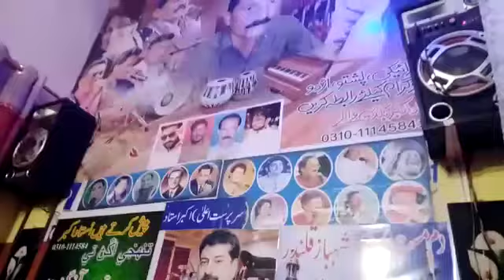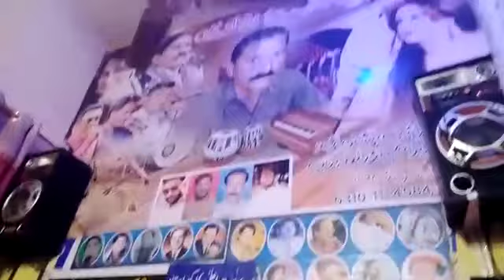dhol wafa dara with new style and new mahiyai hindko song